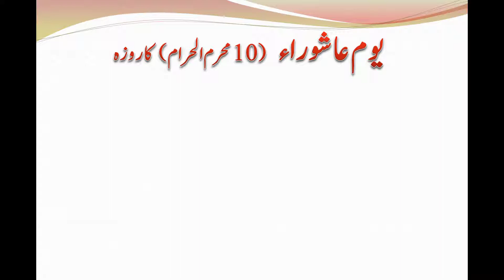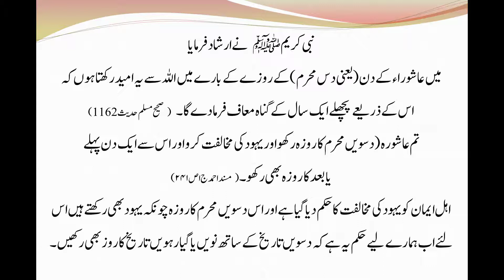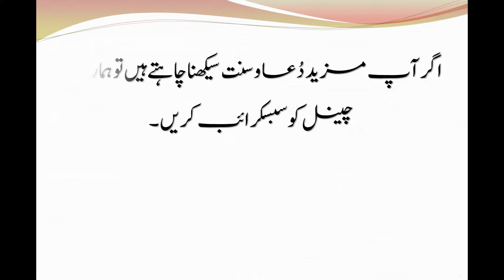Aasura ka roza ka hukam or fazilat